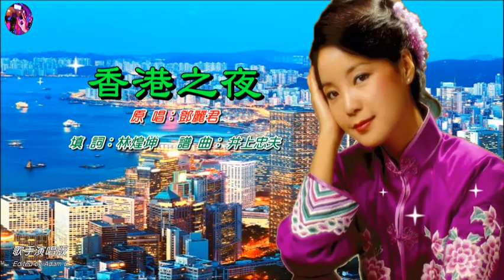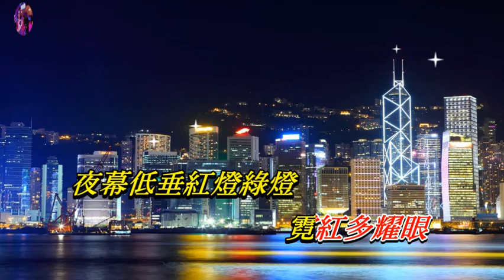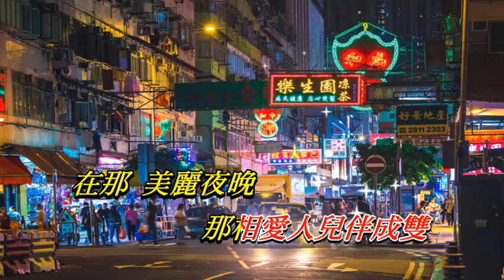香港之夜〈華語〉鄧麗君 〈歌手演唱版〉